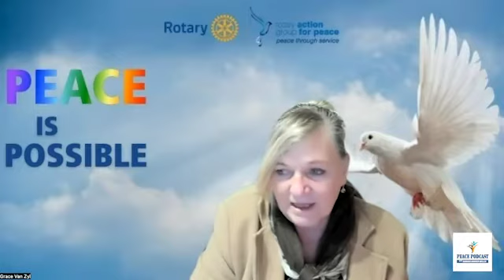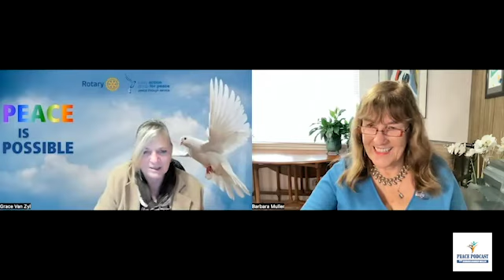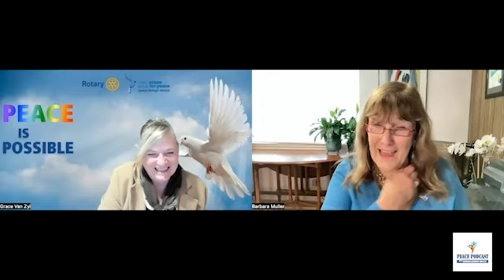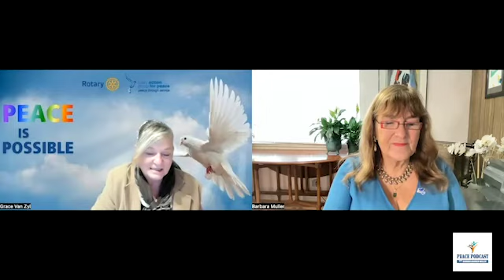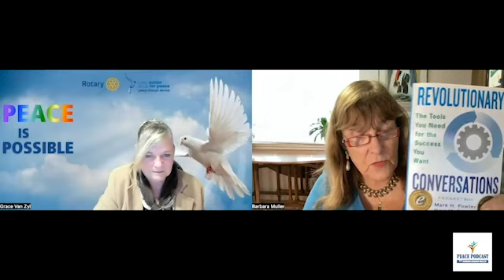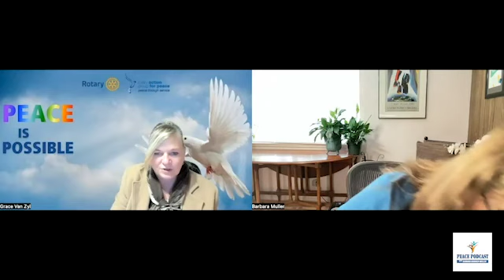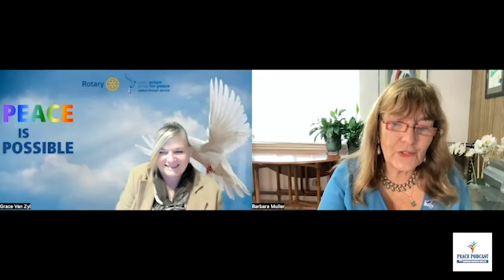PP Episode 84 Grace Van Zyl Financial Life Strategist, Rotarian, Speaker, Mentor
You Hold the Key to a Better Future. It’s all about Choice, Decisions, and Action

These profound words greet you as you open Grace Van Zel’s website.
In this Peace Podcast, we will explore how her choices and action have led her
to become a Financial Life Strategist, a speaker, author, mentor, and Philanthropist.
She is the founder and CEO of Aspire Group of Companies which includes the brands
Aspire Wealth Management, A Woman’s Financial Toolkit, and Your Legacy.

She has accomplished so much in her life. I asked her how? Was it her vision,
the coincidences, or being in the right place at the right time? Her answer will surprise you.
Propelled by her ability to take risks, she felt it was a combination of all three. Listen and you will see how she moved from financial struggles to becoming a philanthropist. As Grace says, "If I can do it so can you”.

Her amazing accomplishments are tied closely to Rotary. She joined Rotary in 2010 as a member at Rotary Club Benoni Aurora and served as president in 2015/16. I congratulated her February 2022 election to the Rotary International’s Action Group for Peace (RAGFP) representing Africa. Grace has served as Polio Plus Chair and Fundraising chair for the past 4 years.
As an avid peace builder, she formed the first Peace Builder club in Southern Africa in 2020. In 2021 she was instrumental in forming the Africa Peace hour and is a regional leader representing Southern Africa. Grace is also a peace ambassador for the Institute of Economics and Peace (IEP), a multiple Paul Harris Fellow, Benefactor, Bequest Society member, and a Paul Harris Society Member. Most recently Grace was given a Citation of Meritorious Service by the Trustees of the Rotary Foundation.

Grace is married to John Bintcliffe and has 3 children Charl, Chris & Danae. She is granny-mom to Zane who has just celebrated his 10th birthday. In her spare time, she enjoys entertaining, spending time with friends, camping, and attempts to master the saxophone through London’s Trinity College for Music.